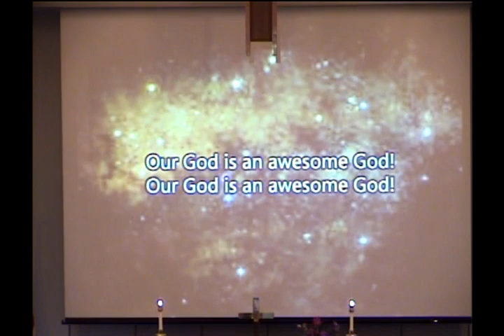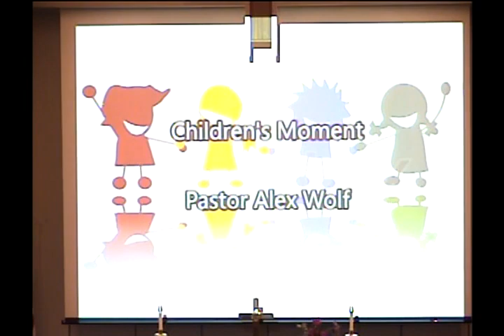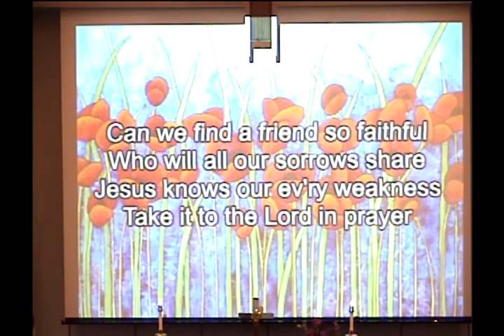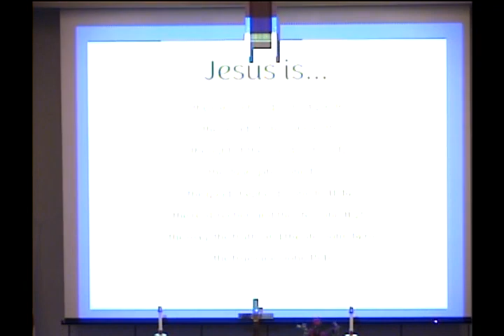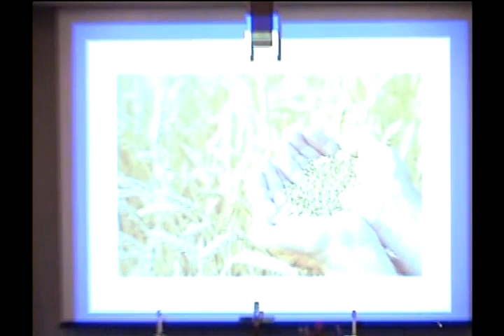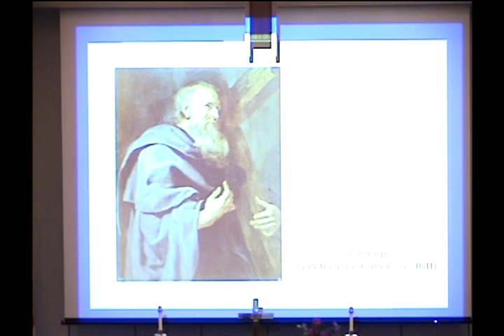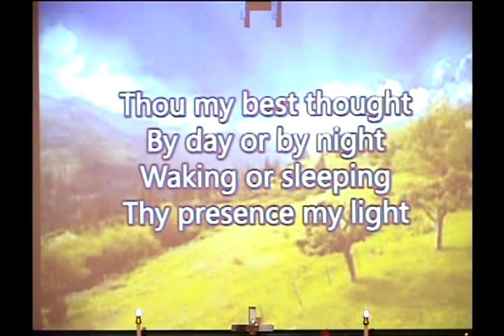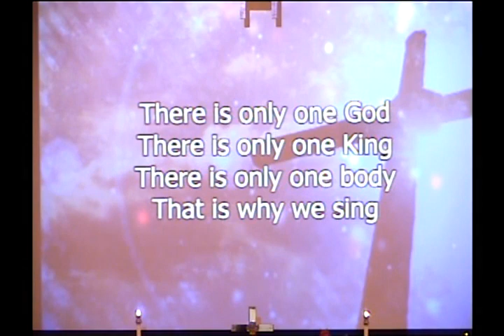Sunday Worship | March 17, 2024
Fifth Sunday in Lent at Northwest Hills United Church of Christ in Omaha, Nebraska.